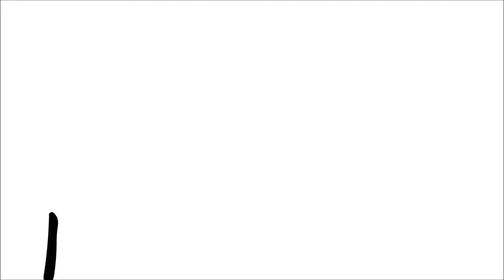Obama plays Moirai